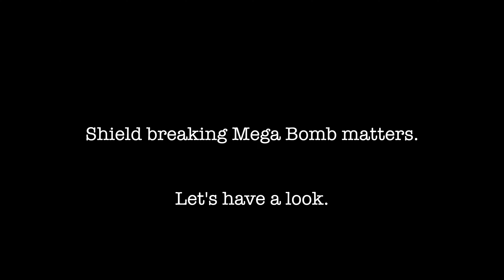‼️- Shield Breaking Mega Bomb Matters - Veil (sigma) - Phoenix II - Marshal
In addition to the usual clear, I compare basic MB to shield breaking apex form.

Have fun :)